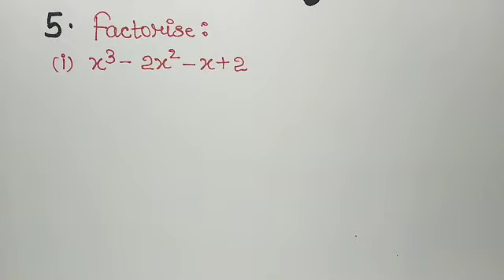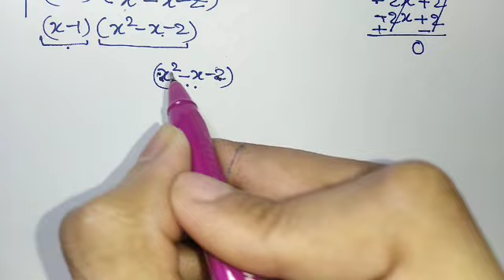Ex 2.3 , Q 5(i) Class 9th Maths New Ncert Book (2023-2024) | Polynomials